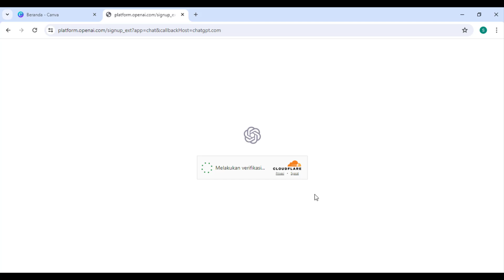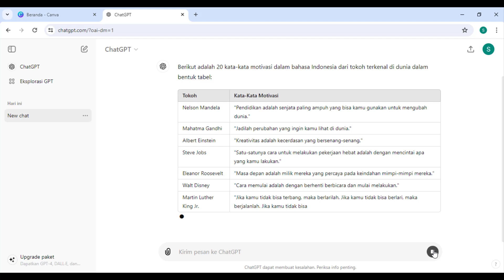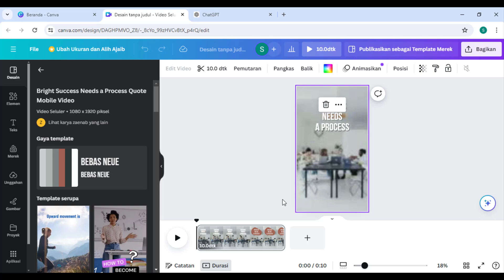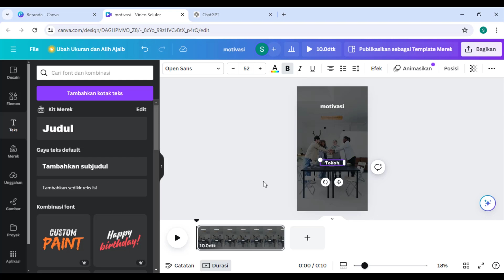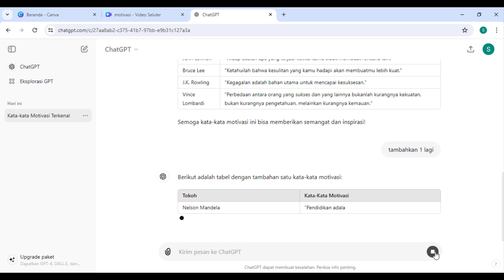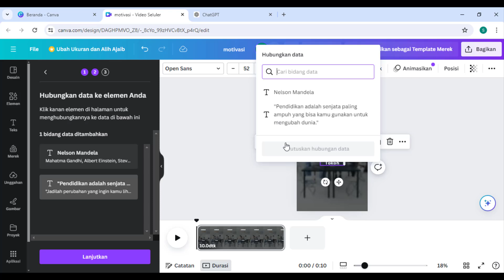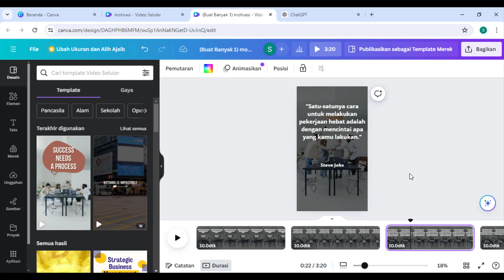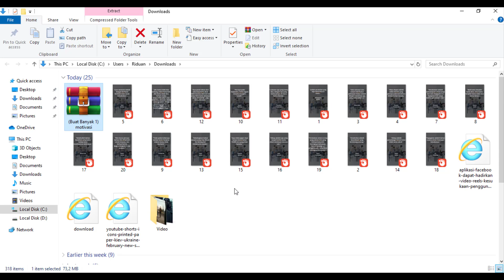Wow! Cara Cepat Membuat 50 Konten Video Secara Otomatis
Pada video kali ini, Saya akan membagikan sebuah trik Bagaimana Cara Membuat 20 atau lebh Konten Video hanya dalam sekali proses, hanya dalam hitungan menit, tentunya ini akan sangat mempermudah kita dalam membuat konten video.

Trik seperti ini memungkinkan kita untuk bisa membuat banyak video sekaligus tanpa pusing bikin video.

Dengan mengetahui trik ini, saya harap teman-teman juga bisa menghasilkan uang sebagai konten kreator di platform seperti Youtube shorts, Tiktok, Instagram reels, Facebook reels, Snack video.

SANGGAHAN:
Video hanya ini bertujuan untuk memberikan edukasi dan berbagi informasi saja. Tidak ada jaminan pasti berhasil dengan menggunakan metode diatas. Semua kembali ke syarat dan ketentuan Situs serta Penggunanya. Beberapa thumbnail, foto, dan video hanyalah ilustrasi untuk mempermudah penjelasan.